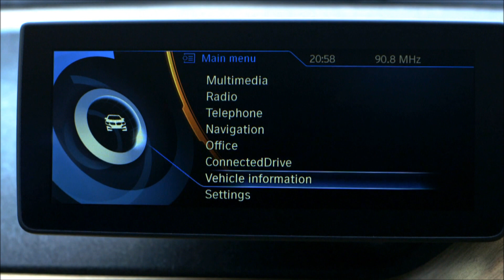BMW i3 Instrument Panel